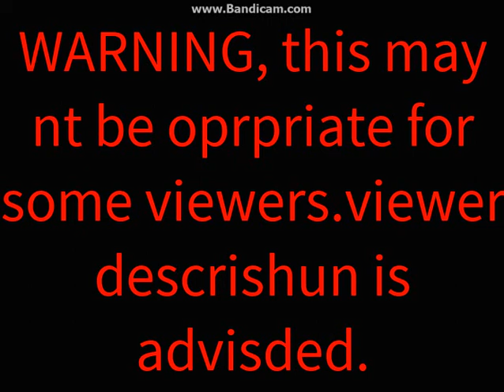A ROBLOX ODER DEATH STORY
the original oder hater is back!

sorry guys i messed up a little and my pc was freezing

tell me if you guys want more of these